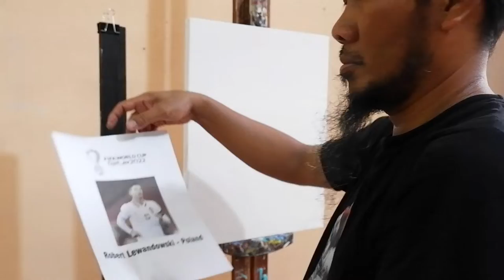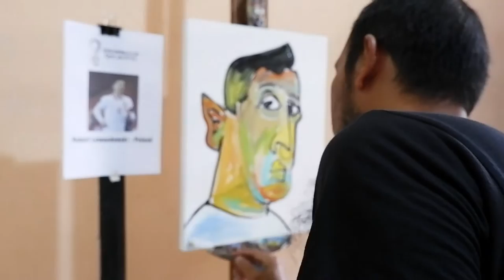In 5 min 29 sec Painting Robert Lewandowski - Poland in Cubism Style | FIFA World Cup Qatar 2022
Robert Lewandowski scored for Poland in a 2-0 win over Saudi Arabia in Group C 2022 World Cup, Saturday (27 November 2022). The goal made Lewandowski cry.
Robert Lewandowski's tears were not in vain. The goal against Saudi Arabia meant a lot to the Barcelona players.
Yes, that was Lewandowski's first goal in the World Cup phase. After playing four World Cup matches, he finally managed to get his name on the scoreboard.
Lewandowski participated in the 2018 World Cup. However, he did not score that time.
As a result, Poland fell at the 2018 World Cup and was immediately eliminated in the group stage. Robert Lewandowski also had to wait until the second match of the 2022 World Cup to score his first goal.

The World Cup 2022 has begun in Qatar. I took part in enlivening the world football sporting event, by painting Robert Lewandowski from Poland in cubism style and in the following days I will paint other famous soccer players.